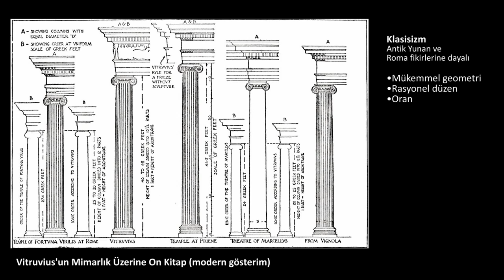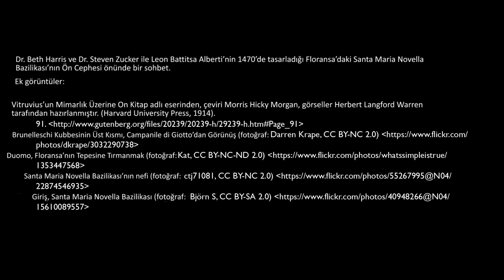Alberti, Santa Maria Novella'nın Ön Cephesi, Floransa (Sanat ve Sosyal Bilimler)(Sanat Tarihi)